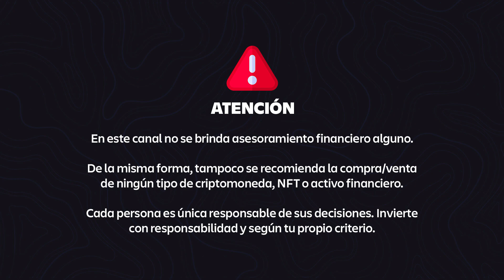CÓMO CONSEGUIR RUNAS Y AMULETOS EN AXIE INFINITY ORIGIN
Las runas y los amuletos son una parte fundamental de Axie Infinity Origin. En este vídeo, te enseño como puedes crearlos y conseguirlos.

¿Estás buscando una beca para Axie Infinity? ¡Entra en el discord de Bala y rellena el formulario de acceso!